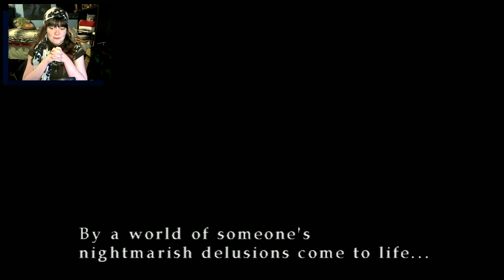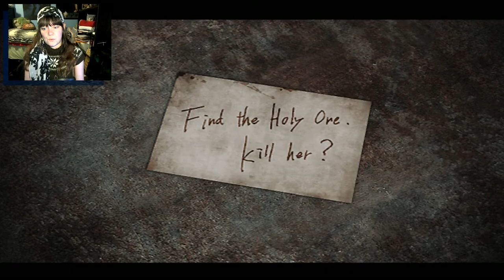Silent Hill 3 | 04 | KATANA!